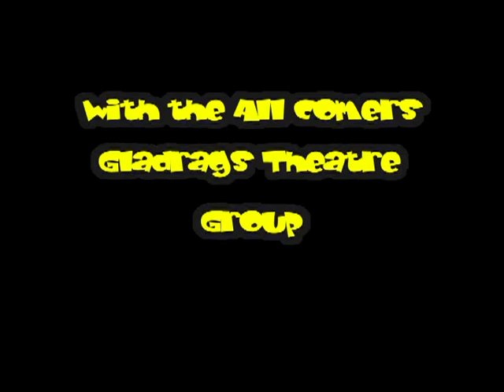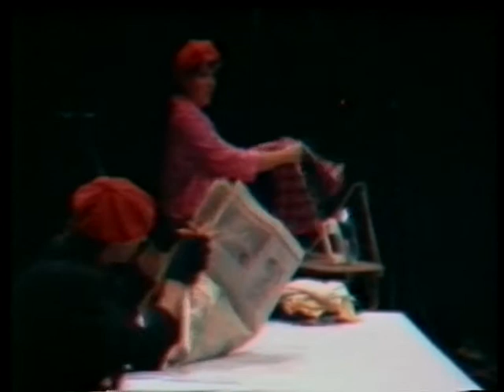Brooks Dilemma Part 1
Brooks Dilemma was performed in the Theatre Royal Lincoln in1983 before computer laptops and mobile phones. It was reflecting the end of the old industrial work ethic and the forth coming new age of digital technology and how that might effect peoples lives and society. Put together by a load of amateurs , but we all had a lot of fun .Colin Finch.